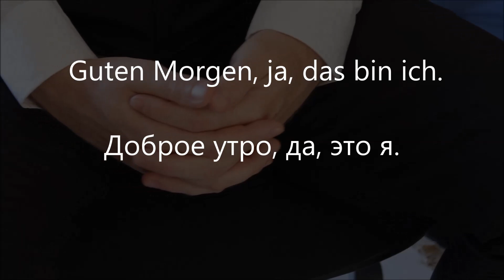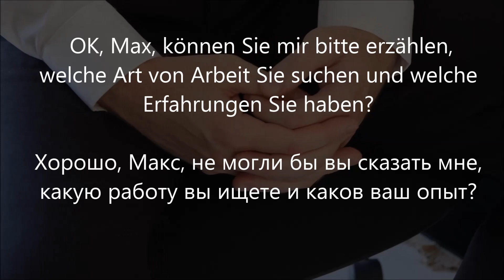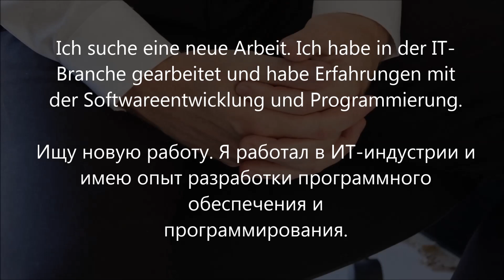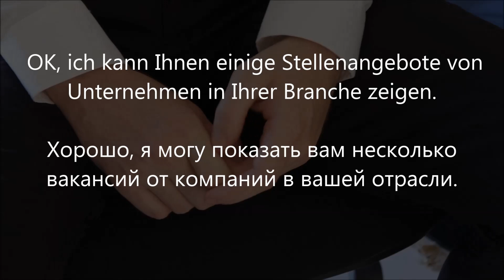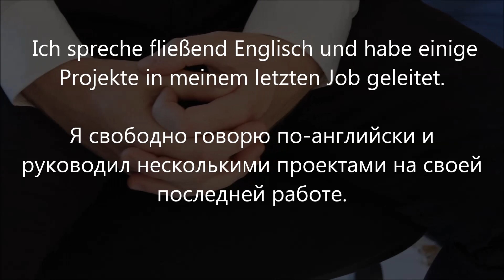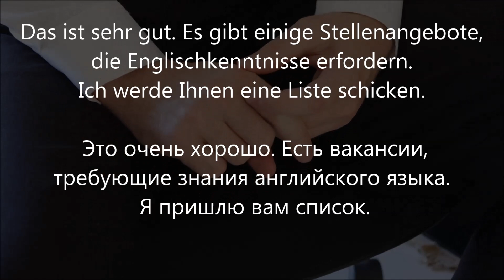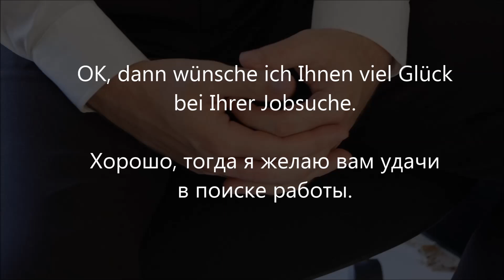👨🏽‍🏫 Немецкий диалог на Бирже труда ARBEITSAMT, разговор с инспектором, пособие по безработице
Когда вы идете на встречу с инспектором в Arbeitsamt, важно подготовиться заранее и знать, как правильно общаться с ним. Вот несколько советов о том, как правильно разговаривать с инспектором в Arbeitsamt:
    Будьте вежливым и уважительным. Инспекторы в Arbeitsamt заняты и могут работать с большим количеством людей, поэтому важно проявлять уважение к их времени и усилиям. Вы должны говорить с ними с уважением и проявлять интерес к их советам и предложениям.
    Подготовьтесь заранее. Прежде чем пойти на встречу, подготовьте все документы, которые могут понадобиться для рассмотрения ваших вопросов. Обычно это копии вашего резюме, сертификатов и других документов, которые могут подтвердить вашу квалификацию и опыт работы.
    Будьте честным и открытым. Инспекторы в Arbeitsamt помогают людям, которые ищут работу, поэтому важно быть открытым и честным с ними. Говорите правду о своих навыках и опыте работы, и не стесняйтесь задавать вопросы, если что-то не ясно.
    Будьте готовы к обсуждению своих целей. Важно иметь ясное представление о том, что вы хотите от своей карьеры, и как инспектор в Arbeitsamt может помочь вам достичь ваших целей. Обсудите свои профессиональные цели и интересы, чтобы инспектор мог предложить соответствующие программы и услуги.
    Следуйте указаниям инспектора. Инспектор в Arbeitsamt может предложить вам различные программы и услуги для помощи в поиске работы, поэтому важно следовать их указаниям и советам. Если у вас возникнут вопросы или проблемы, не стесняйтесь обратиться к инспектору за дополнительной помощью.
Следуя этим советам, вы можете общаться с инспектором в Arbeitsamt эффективно и получить максимальную пользу от услуг, которые они предоставляют.